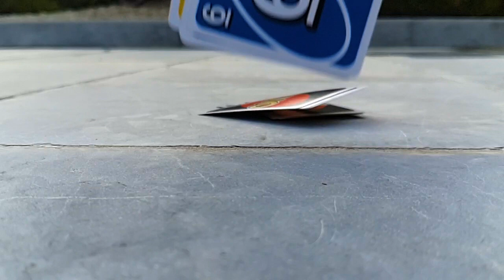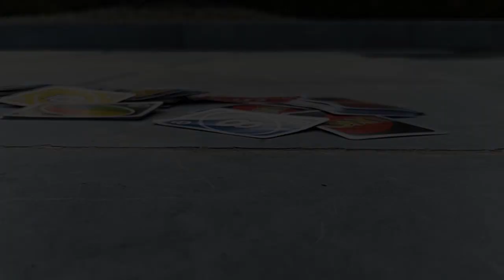Ralentis (Compilation de vidéos avec musique au piano originale de Ben Heine)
Voici une compilation de vidéos au ralenti que j'ai filmées récemment. J'ai utilisé un peu tout ce que j'avais sous la main: des jouets, la mer, mes enfants, des fleurs, des insectes, des graviers, des puzzles, des craies... J'ai toujours aimé filmer des vidéos en slow motion. J'ai également créé la musique pour cette vidéo, je l'ai composée et jouée au piano ainsi (c'est moi qui joue les autres instruments aussi: basse, percussions), c'est une création originale. Vous pouvez trouver la composition au piano sans les autres intruments

J'ai laissé un petit peu de la vitesse réelle avant et après la partie au ralenti afin que vous puissiez constater la différence, c'est comme si 2 mondes différents se côtoyaient, j'adore ça. J'ai intitulé cette vidéo "La vie est courte, profitez de chaque seconde" (qui est également le titre de la musique au piano). parce que le contraste entre la partie au ralenti et la partie à la vitesse normale montre quel point le temps passe vite, nous devons profiter de chaque instant. Si j'ai le temps, je ferai d'autres vidéos de ce type en expérimentant d'autres situations.